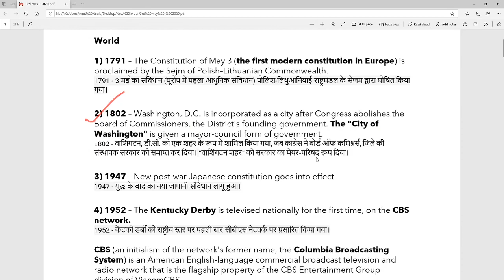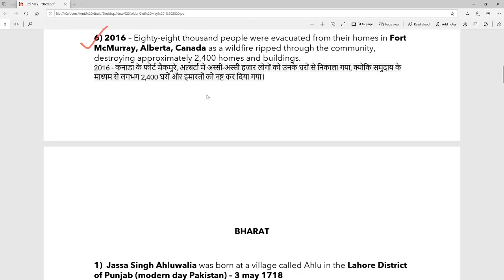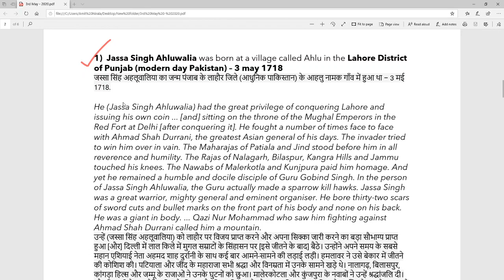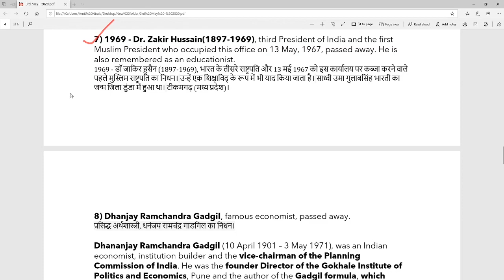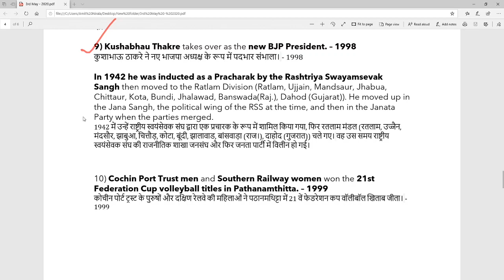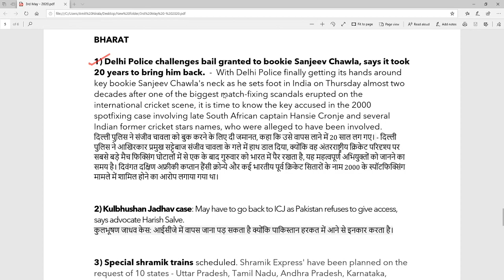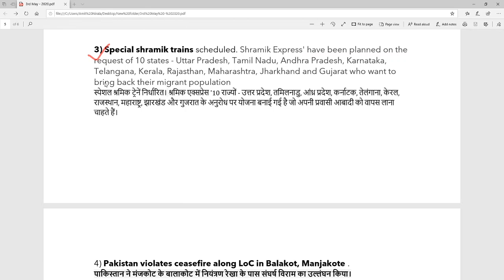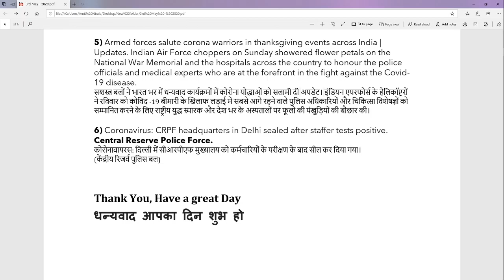3rd May 2020 Current Affairs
For competitive examinations of India.
( UPSE, SSC, SBI PO, IBPS PO, SSC.. etc)
The important historical events of 3rd May. (World & India).
Important events on 3rd May, 2020